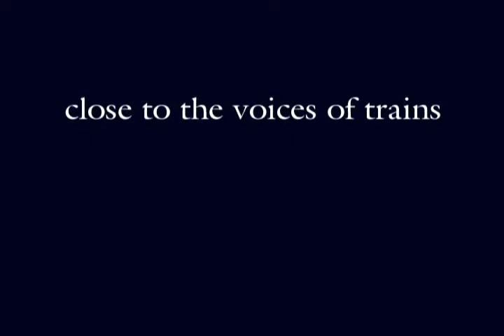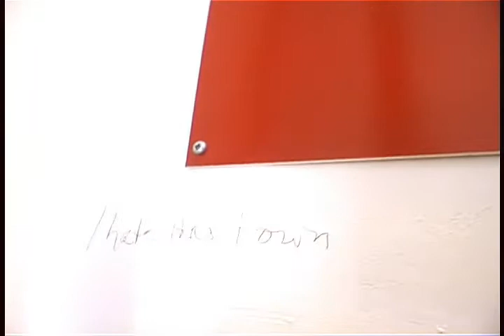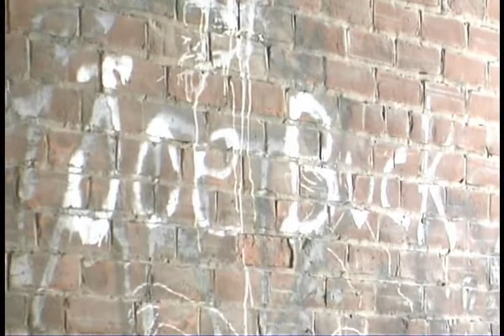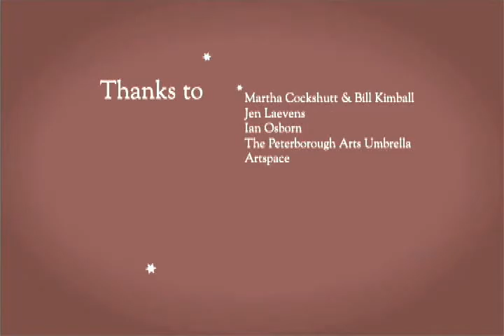THE SILVER HEARTS: CLOSE TO THE VOICES OF TRAINS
This was made twenty years ago.